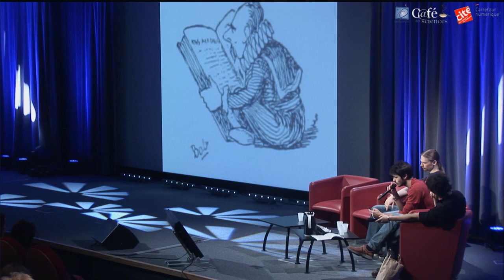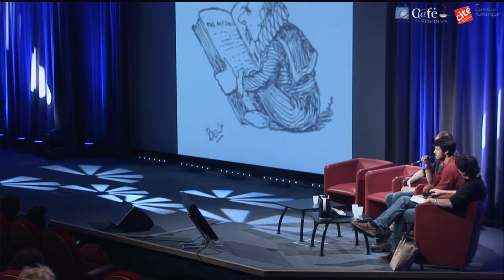Le Storytelling - Table Ronde Festival Vidéosciences [FVS2017]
Table-ronde : Le storytelling

L’art de raconter une histoire, de mettre en récit une vidéo.
Réaliser une bonne vidéo de vulgarisation demande certes d’être précis et juste, mais aussi de rendre accessible ou attrayant un sujet qui ne semblait pas l’être en soi.
Pour rendre attrayant un sujet, lui donner du corps, de l'émotion, une patine un des ressorts les plus efficace est celui de la narration. Nous nous poserons donc la question de savoir si il y a une bonne recette pour raconter une histoire ? Quels sont les particularités des formes de récit sur internet ? Les écueils à éviter ? Les techniques les plus efficaces ?

Table-Ronde réalisée lors du Festival Vidéosciences organisé par les membres du Café des Sciences ) et le Carrefour Numérique² à l’auditorium de la Cité des sciences et de l'industrie